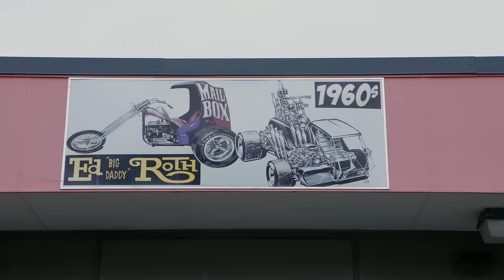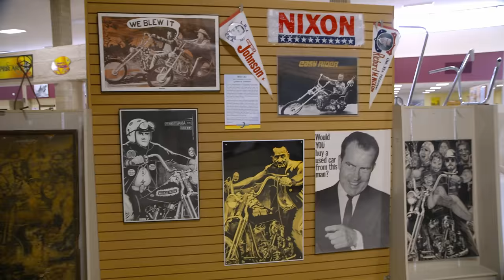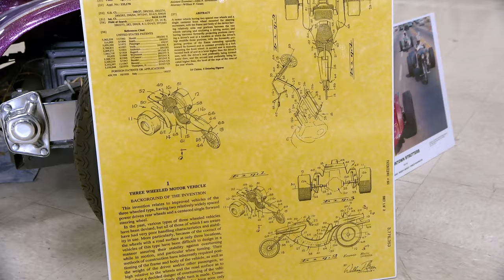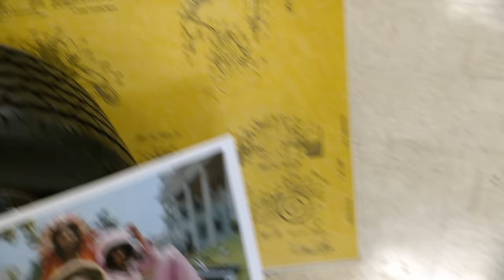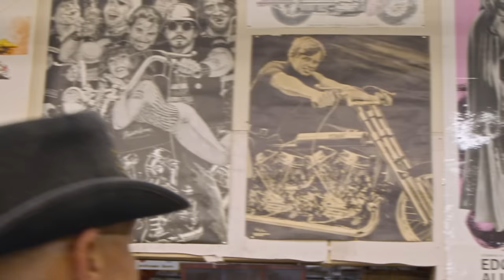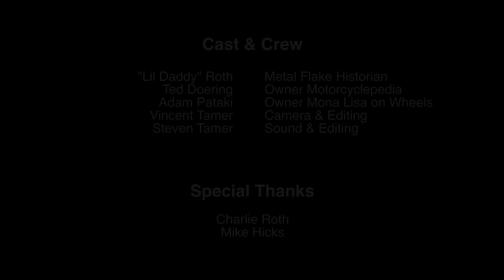Finding Ed "Big Daddy" Roth's Treasured Trikes with "Lil' Daddy" Roth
KUSTOM HISTORY 101 with "Lil' Daddy" Roth

"Lil' Daddy" Roth ventured east to Motorcyclepedia in Newburgh, New York! This museum is jam packed full of gems from Indian motorcycles, Movie cycles, bikes and of course, Ed Roth's Trikes!

Follow "Lil' Daddy" as he trips down memory lane with Ed Roth's creations such as Captain Pepi's "Megacycle", The Candy Wagon, Panzer, Tree Viper and Mail Box!

Special thanks to Ted Doering & Adam Pataki for inviting us and for their hospitality.